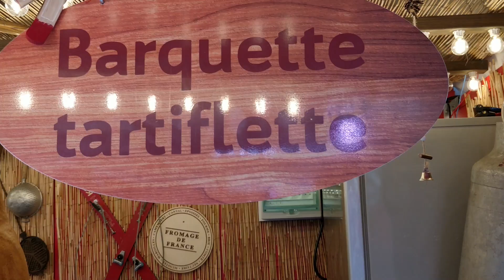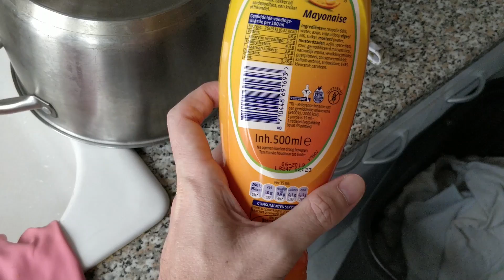It took a YEAR to get this photo!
It took me a YEAR to get this photo! - December 6th

HOWZIT GUUYS!!

📹 - SETTINGS - 📹

🃏 - MISCELLANEOUS - 🃏

PLEASE NOTE THAT THE MEDALS LEADERBOARD HAS BEEN TEMPORARILY SUSPENDED UNTIL FURTHER NOTICE :(

❓ - F.A.Q: -❓

xx